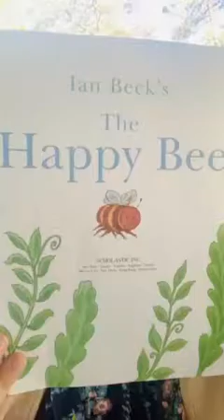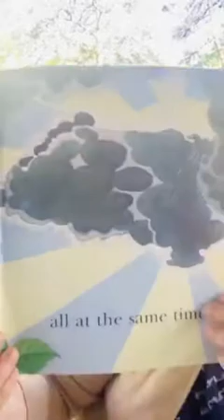Miss Kelly reads The Happy Bee written by Ian Beck